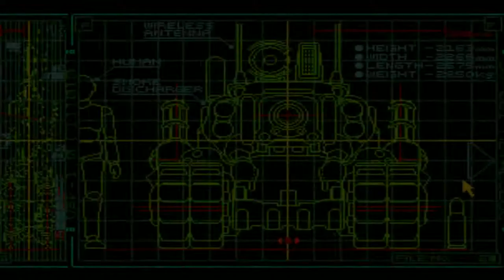Metal Slug: Let's Play [Ep5] - The Finale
Mission 6 - the final showdown! We finally catch up to General Morden and try to be nice. Seems like evil people trying to take over the world don't want to negotiate...